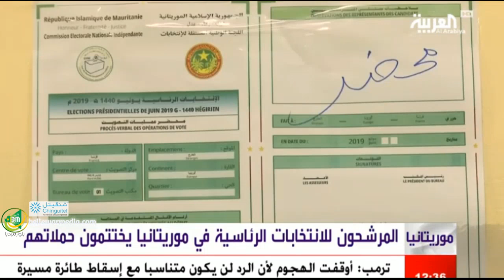الناطق باسم المرشح سيدي محمد ولد بوبكر السيد إسماعيل ولد الشيخ سيديا ضيف العربية الليلة